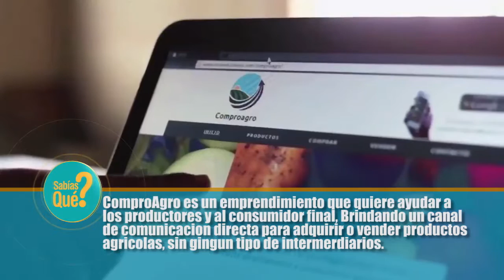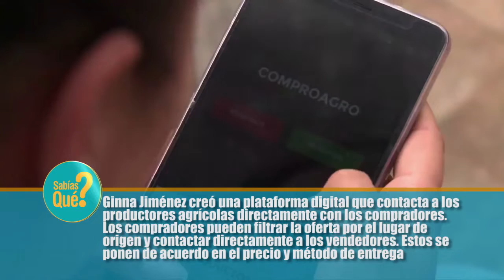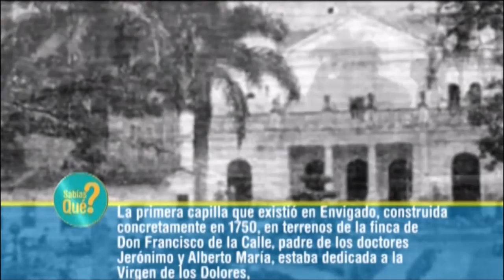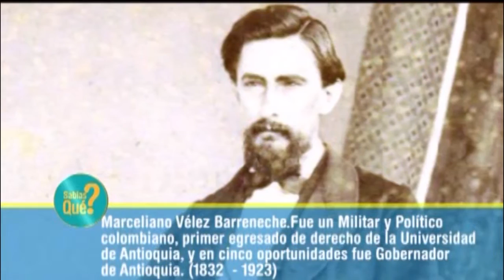04 EN SU PARCHE 22 FEBRERO DEL 2022